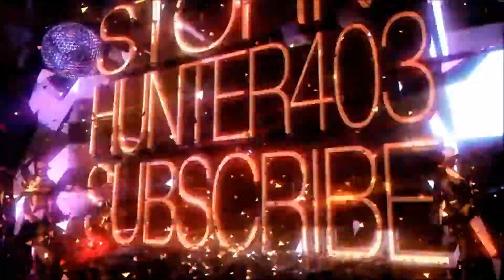Wizard 101: pvp duel #18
Like/Fav's are always appreciated

My play time is any day, anytime [Pacific Time (California)]. You can meet me in the wraith realm, area 1. I hope to see you guys there!